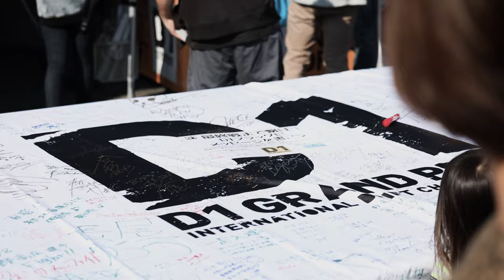D1GP 2018 TOKYO DRIFT Rd.8 | TOYO TIRES